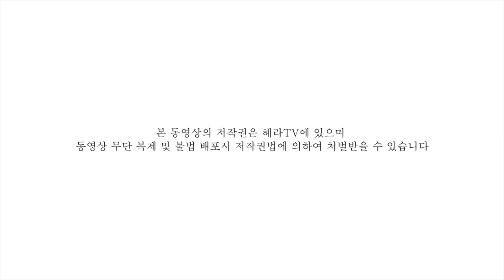[혜라TV] 돌아온 탕자